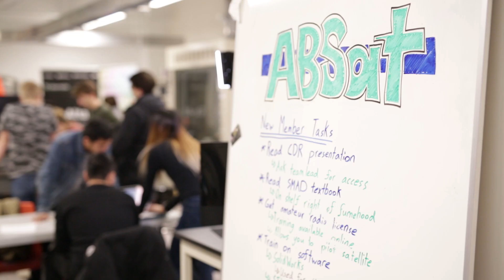Student Stories: Abby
Abby is an engineering student from Edmonton, Alberta. She is an aspiring astronaut and member of the U of A AlbertaSat team, developing the Ex-Alta 2 cube satellite that will predict, track, and assess the after-effects of wildfires. She is also involved in WISEST, is a leader at Science Fun Day.